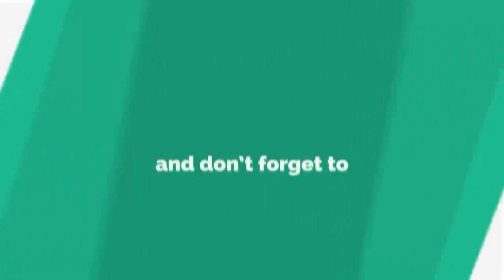4 BHK Floor | G D A approved | 240 Yard | बस/ऑटो स्टैंड से 100 मीटर की दूरी | Ghaziabad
4 BHK Floor | G D A approved | 240 Yard | बस/ऑटो स्टैंड से 100 मीटर की दूरी | Ghaziabad |

200 मीटर में बना हुआ फ्लोर  (गाजियाबाद विकास प्राधिकरण से स्वीकृत)
कार पार्किंग के साथ
1st & 2nd फ्लोर
कीमत – 1st floor 75 लाख
कीमत – 2nd floor 80 लाख

वीडियो के बारे में :
इस वीडियो में आपको  200 मीटर  जी डी ए Floor दिखाया गया है।
इस  फ्लैट की कीमत  75  लाख रूपये है।
(गाजियाबाद विकास प्राधिकरण से स्वीकृत)
प्लाट साइज - 90,112,150,200 मीटर
कीमत प्लाट - 90 मीटर (48 लाख) 112 मीटर (65 लाख) 150 मीटर (75 लाख) 200 मीटर (80 लाख)
कीमत फ्लैट - 90 मीटर (35 लाख) 112 मीटर (45 लाख) 150 मीटर (55 लाख) 200 मीटर (75 लाख)

रोड साइज - 80 फ़ीट का सबसे बड़ा मेन रोड
60 फ़ीट रोड ,40 फ़ीट रोड,
सबसे छोटा 30 फ़ीट रोड
सुविधायें :-
पार्क
सीवर लाइन